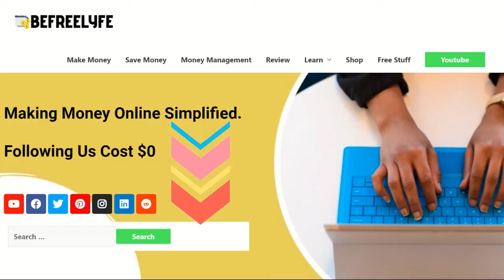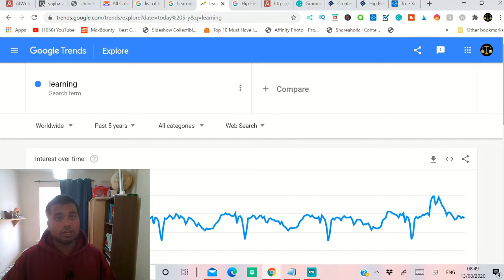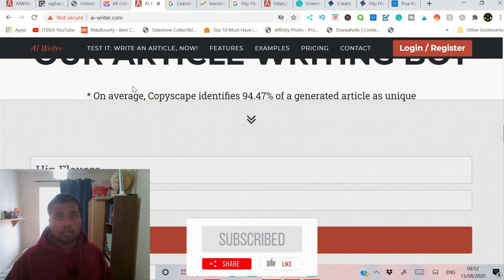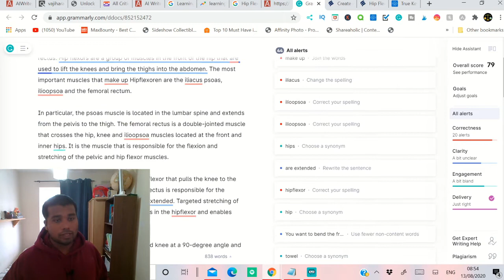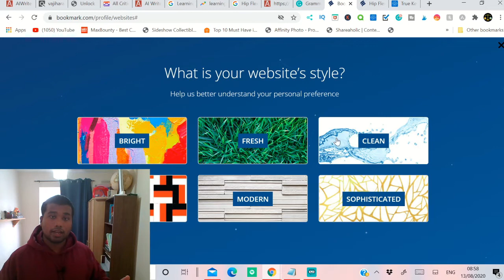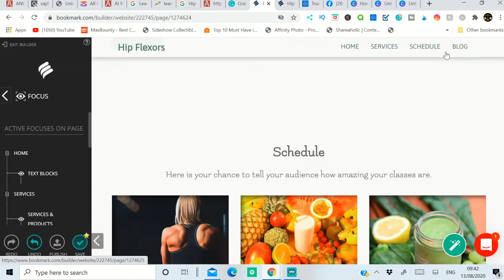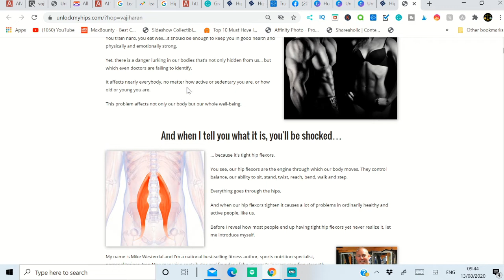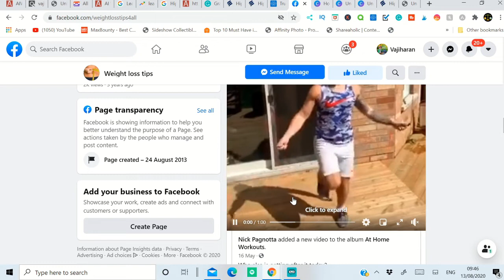$90.87 Make Paypal Money Automatic Doing Nothing [Make Money Online Fast 2020]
$90.87 Make Paypal Money Automatic Doing Nothing [Make Money Online Fast 2020]. Earn passive income automatically with theses free tools. only need to set up and promote, you can make money without doing anything.

Make $90.87 Paypal Money Automatic Without Doing Anything [Make Money Online Fast 2020]